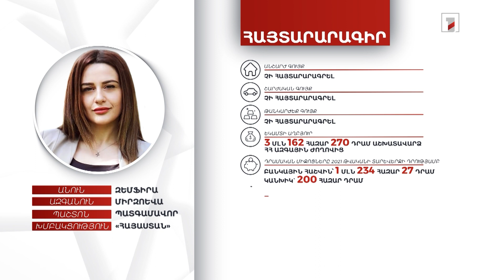3 մլն դրամ եկամուտ, 1 մլն 434 հազար դրամ. պատգամավոր Զեմֆիրա Միրզոեվայի հայտարարագիրը